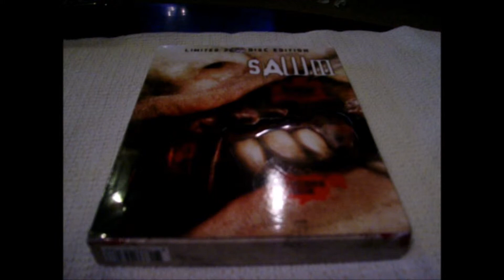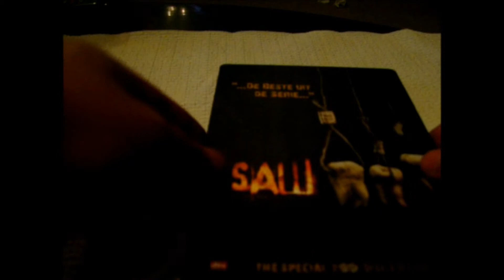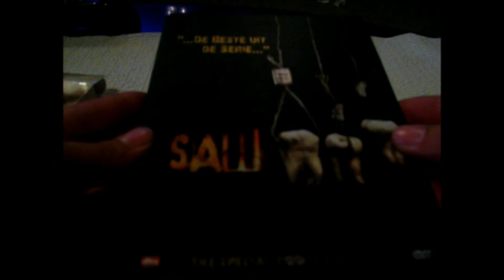SAW 3 GERMAN STEELBOOK UNBOXING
THANKS BILL!